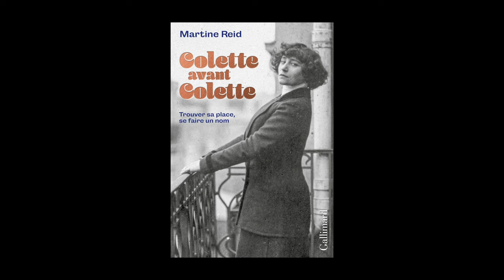Martine Reid - "Colette avant Colette" et "Monsieur Vénus"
Martine Reid vous présente les ouvrages "Colette avant Colette" aux éditions Gallimard et "Monsieur Vénus" aux éditions Folio Classique. Entretien avec Blanche Cerquiglini.